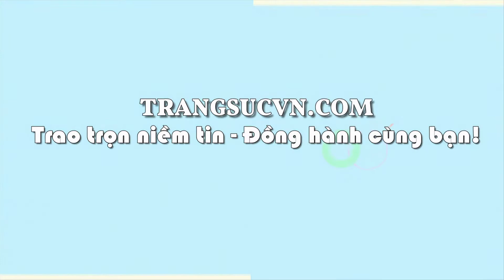Mặt dây phật bà quan âm may mắn, thạch anh tóc, mặt dây phong thủy, TSVN022281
Loại đá quý: Thạch anh tóc thiên nhiên

Thương hiệu : Trang sức Em và Tôi

Số lượng: 01 chiếc

- Chiều rộng: 17.56 mm

- Chiều cao: 7.9 mm

Trọng lượng: 4.52 g

Màu sắc: vàng nhạt đến rất nhạt (nhiều bao thể hình kim màu vàng)

Độ tinh khiết: Mờ - bán trong

Hình dạng: Phật quan âm/Chạm khắc

Chất lượng chế tác: Tốt

Phạm vi bán: Toàn Quốc